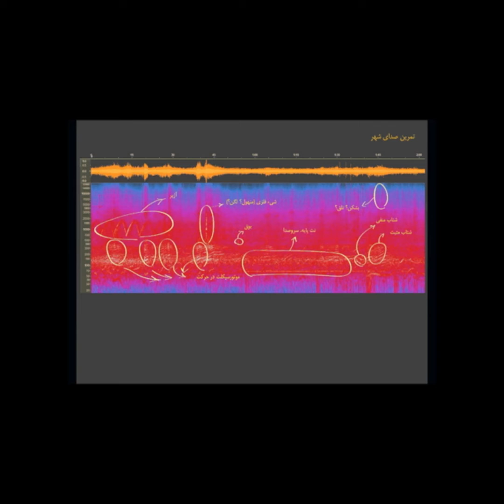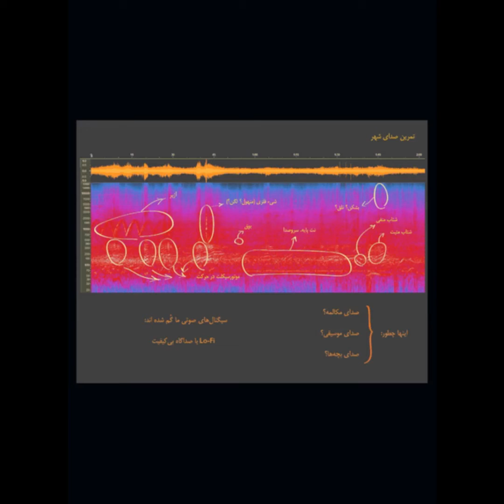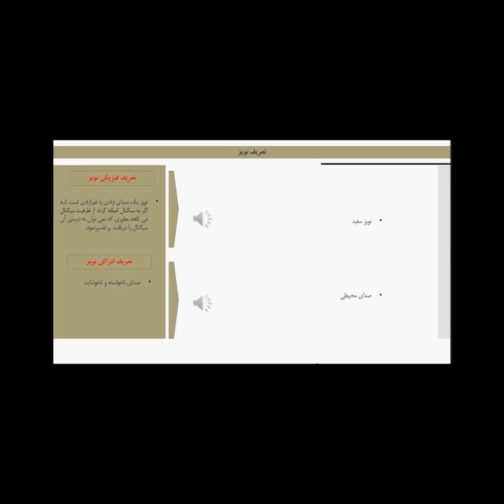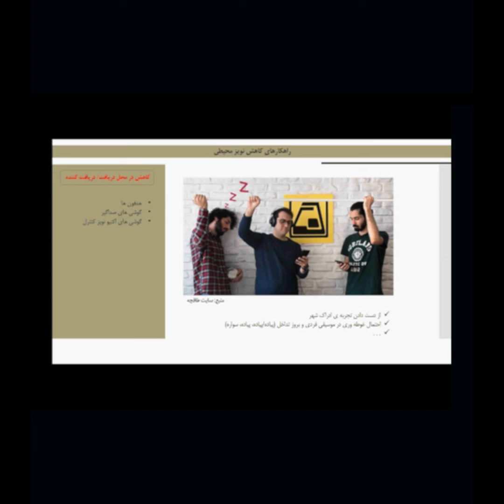صداگاه‌های شهری - سهند اطهری و نسرین محسن حقیقی - بخشی از جلسه ۲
صداگاه‌های شهری؛
مفاهیم صدا و ادراک آن در بستر شهری
به هدایت سهند اطهری و نسرین محسن حقیقی
صدای شهر به عنوان موجودیتی سیال که شنیده می شود، درک می شود و تجربه می شود، می تواند حاوی داده‌ها و اطلاعات مختلفی باشد. به سادگی می‌تواند سر‌و‌صدا و شلوغی‌ای باشد که فقط با اعداد و ارقام کمی و به‌صورت سنجه‌های فیزیکیِ صدا به رشته‌ی تحلیل دربیاید؛ می‌تواند گامی فراتر نهاده و ترکیبی از همه‌ی اصواتی باشد که در محیط حادث شده، و توسط فرد یا گروهی از افراد شنیده، ادراک و تجربه می شود. گاهی خواه ناخواه شنیده می‌‍شود و گاهی چنان است که ما خود در صدد گوش‌دادن به آن برمی‌آییم و به مانند دیدن می‌خواهیم آنچه در کانون توجه‌مان است را بشنویم، نه چیزی کمتر یا بیشتر. این پالتِ صوتیِ پیوسته ‌طنین‌انداز، چیزی است که زندگی روزمره‌ی ما را در برگرفته و بی‌آنکه بدانیم هر روز در آن غوطه‌ور می‌شویم و تجارب و خاطرات خود را از پس آن می‌سازیم.

در این کارگاه ما به‌دنبال آن هستیم که طی گام‌هایی به درکی مقدماتی از فرآیندهای صوتی دست پیدا کنیم. در گام اول با مفاهیمِ پایه‌ی آکوستیک و آکوستیکِ روان‌شناختی آشنا می‌شویم. در گام دوم به پارادایم مدیریتِ نوفه و ساز و کار آن خواهیم پرداخت. گام سوم، آشنایی با مفاهیمِ پارادایم «صداگاه» و ارتباطِ فرهنگ و اجتماع با آن خواهد بود. در گام چهارم، چالش‌های کنونی در قالب پرسش و پاسخ به بحث گذاشته خواهد شد.

نسرینِ محسن‌حقیقی دانشجوی دکتری شهرسازی دانشگاه هنر اسلامی تبریز، مدرس دانشگاه‌های تبریز و ارومیه، در زمینه‌های آکوستیکِ معماری و شهری، نورپردازی و دروسِ تخصصی شهرسازی با بیش از چندین مقاله‌ی علمی پژوهشی در مجلات معتبر کشور در زمینه‌های صداگاه‌های شهری است. او کارشناسی شهرسازی خود را در دانشگاه ارومیه به پایان رسانده و کارشناسی ارشد خود را در رشته‌ی طراحی شهری در دانشگاه هنر اصفهان با موفقیت ادامه داده است. پایان‌نامه‌های کارشناسی ارشد و دکتری او در زمینه‌ی صداگاه‌های شهری بوده است.

سهند اطهری دانشجوی دکترای معماری با گرایش آکوستیک است. پس از تحصیل در کارشناسی مهندسی مکانیک در دانشگاه صنعتی شریف و کار در صنعت و پروژه‌های شهری، به دلیل دغدغه‌‌ای که در حوزه‌ی صدا و موسیقی داشت برای ادامه‌ی تحصیل در مقطع کارشناسی ارشد رشته‌ی آکوستیک به دانشگاه ساوتهمپتن رفت. بعد از پایان این دوره به ایران برگشت و در حوزه‌ی صدا و آکوستیک شهری و همچنین مفهوم صداگاه به فعالیت‌های مطالعاتی و تحقیقاتی پرداخت. همکاری با گروه انسان‌شناسی و فرهنگ در حوزه‌ی مفاهیم صدای شهری، درج مقاله در مجلات سینمایی در حوزه‌ی ارتباط صدا، از شهر تا سینما و مدیریت اجرایی نشریه‌ی صوت و ارتعاش وابسته به انجمن آکوستیک و ارتعاشات و همچنین برگزاری کارگاه آکوستیک ساختمان در کنفرانس آکوستیک از جمله این فعالیت‌هاست. او بعد از این دوره برای درک بهتر مفاهیم طراحی معماری و شهری به دانمارک رفت و در دانشگاه صنعتی دانمارک به تحصیل کارشناسی ارشد مهندسی معماری پرداخت. سپس برای مدتی در شرکت هنینگ لارسن به کار پرداخت و سپس برای ادامه‌ی تحقیق در حوزه‌ی صدا و آکوستیک در شهر و معماری به دانشگاه فنی فدرال زوریخ (ETHZ) رفت تا روی مدل‌سازی صدا و آکوستیک شهری کار کند. حوزه‌های تحقیقاتی مورد علاقه او در حال حاضر عبارتند از مفاهیم شنیداری سازی (auralisation) فضاهای شهری، صداگاه (soundscape) و نقش بافتار فرهنگی و اجتماعی بر تأثیرات ادراکی صدا و نوفه‌ی شهری بر روی انسان از دید آکوستیک روان‌شناختی (psychoacoustics).